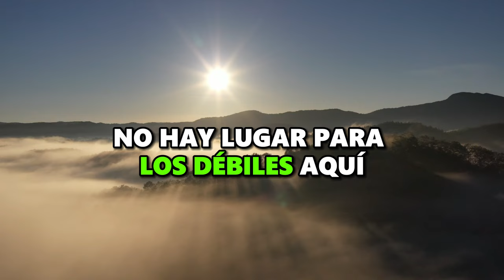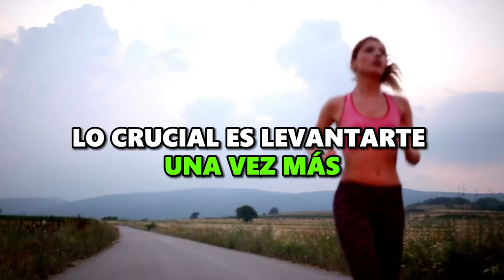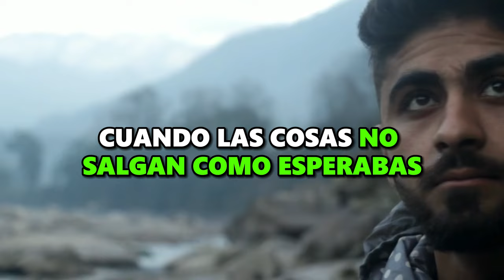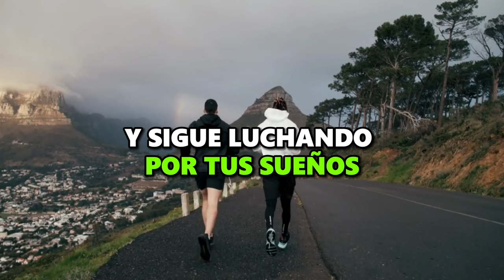[🏆El Camino HACIA EL Exito] La Realizacion Personal - Despierta tu Fuerza Interior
🙌Hoy es un día para recordar que la FUERZA para alcanzar tus sueños está dentro de ti. No importa cuán GRANDE sea el desafío, tienes en ti LA CAPACIDAD de superarlo.

A veces, la vida puede presentar desafíos abrumadores, y es fácil dejarse llevar por la duda y el miedo. Pero recuerda, cada día es una nueva oportunidad para levantarte y luchar con más fuerza que nunca. 🏋️‍♂️

¿Sabías que cada pequeño paso que das hacia tus metas te acerca un poco más a tu versión más brillante? Cada esfuerzo, por más pequeño que sea, cuenta en el camino hacia el éxito y la realización personal.
No dejes que las opiniones negativas de los demás te detengan. Tú eres el arquitecto de tu destino, y solo tú puedes determinar hasta dónde llegarás. Cree en ti mismo y en tu capacidad para lograr grandes cosas. 💪

A menudo olvidamos el poder transformador de la perseverancia. No importa cuántas veces te caigas, lo crucial es levantarte una vez más. Esa tenacidad y resistencia son lo que te llevarán a alcanzar las alturas más elevadas de tu potencial.

El éxito no siempre se trata de grandes gestos. A veces, son las PEQUEÑAS ACCIONES diarias y consistentes las que forjan el camino hacia la grandeza. No subestimes el poder de la consistencia en la búsqueda de tus sueños.
Recuerda siempre la importancia de cuidar tu bienestar emocional. La salud mental es una pieza clave en el rompecabezas de tu vida. Practica la gratitud y el autocuidado, y verás cómo tu resiliencia
Visualiza tu éxito, siéntelo, obsesiónate con él. Cada logro comienza con una visión clara de lo que deseas alcanzar. Mantén esa imagen en tu mente y deja que te guíe en cada paso que des hacia tu destino.

Recuerda que cada fracaso es una OPORTUNIDAD de aprendizaje. No te desanimes cuando las cosas no salgan como esperabas. En lugar de eso, analiza las lecciones que te ofrece cada tropiezo y úsalas para fortalecerte en tu camino hacia el éxito.

Nunca subestimes el poder de rodearte de personas que te impulsen hacia adelante. Busca mentores, amigos y familiares que crean en ti y en tu potencial. Un círculo de apoyo sólido puede marcar la diferencia en tu viaje hacia el éxito.

¡Haz Esto CADA MAÑANA y la Abundancia llegará a tu vida!